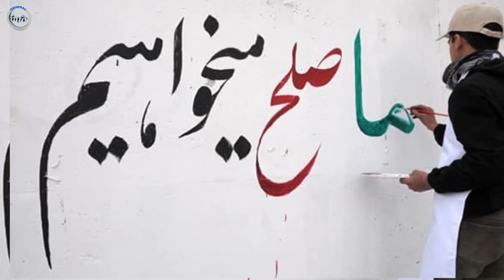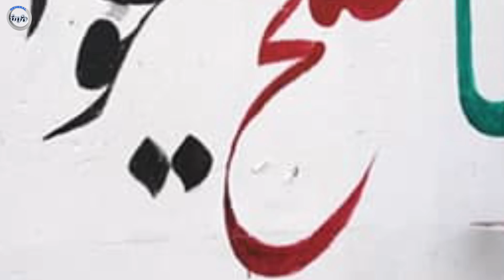اناالله وانا الیه راجعون